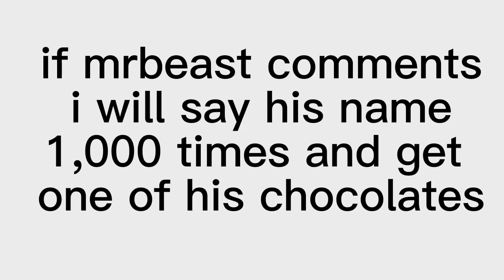if @MrBeast comments i will say his name 1,000 times